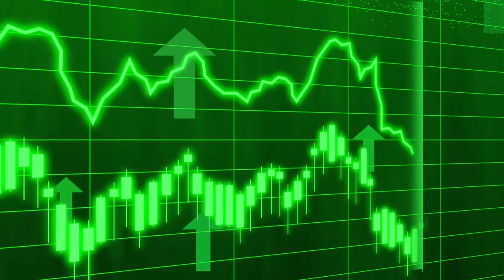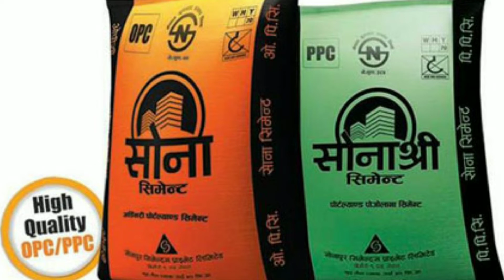Upcoming ipo in Nepal 2079 | सोना श्री सिमेन्ट | sharemarket stockmarket@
Upcoming ipo in Nepal 2079 | सोना श्री सिमेन्ट | sharemarket stockmarket@ ‎@Ramesh Bachhar Tech